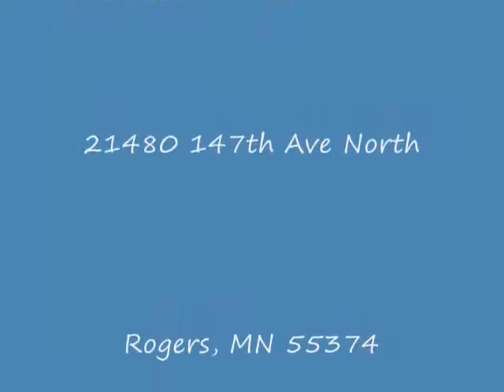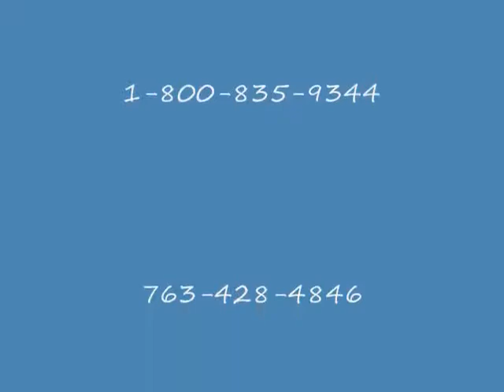10 per minute